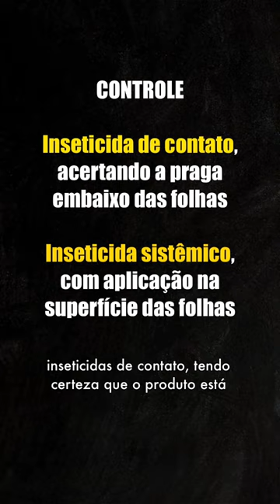MOSCA BRANCA NO JARDIM